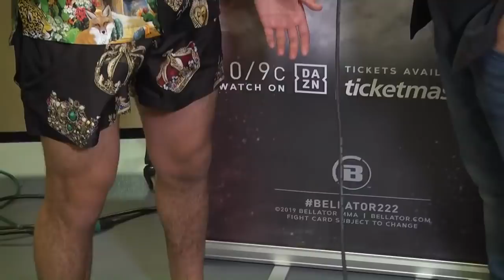Dillon Danis asked Conor McGregor for advice after LCL tear | Bellator 222 | ESPN MMA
Bellator MMA’s Dillon Danis reveals to ESPN MMA’s Ariel Helwani that he suffered a torn LCL a week before his Bellator 222 fight vs. Max Humphrey and explains his decision to fight through it (2:55) and asking Conor McGregor for advice regarding to battling this a knee injury.